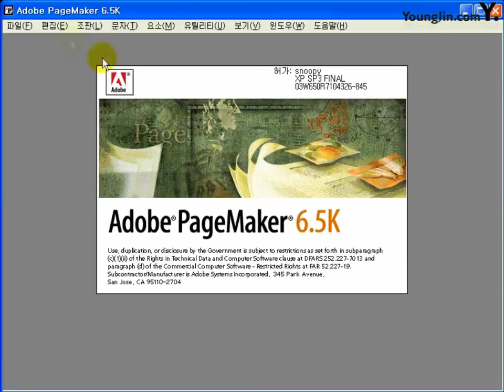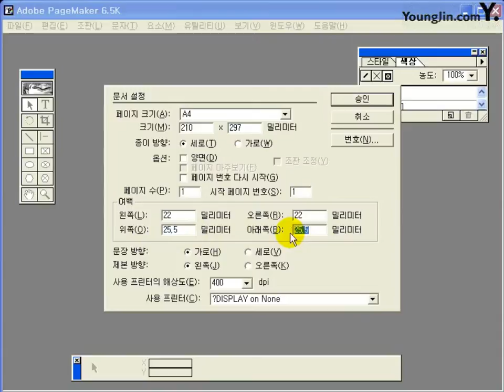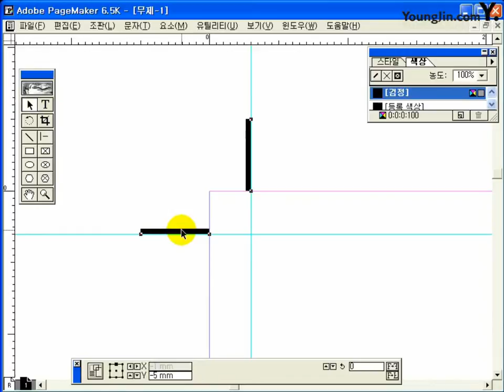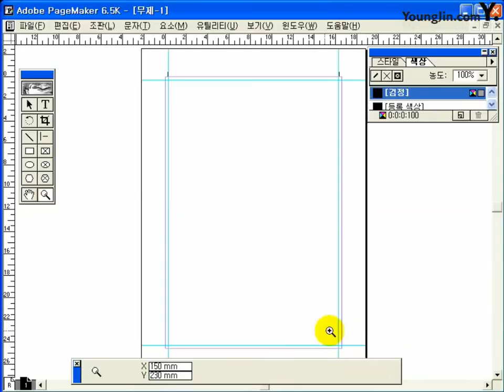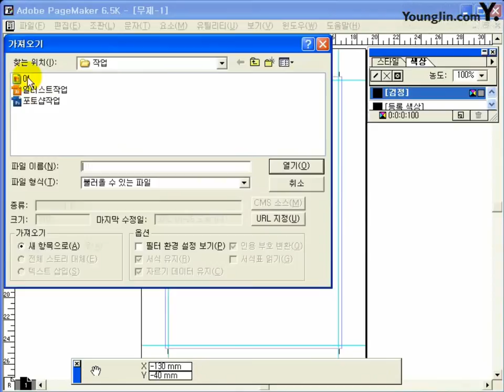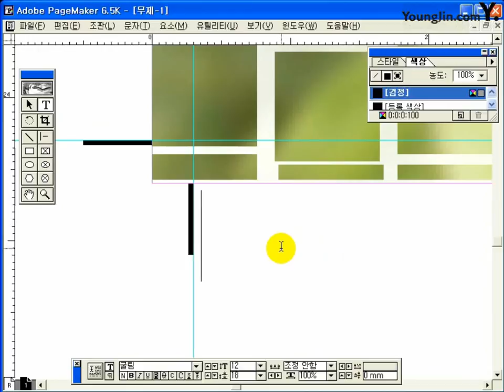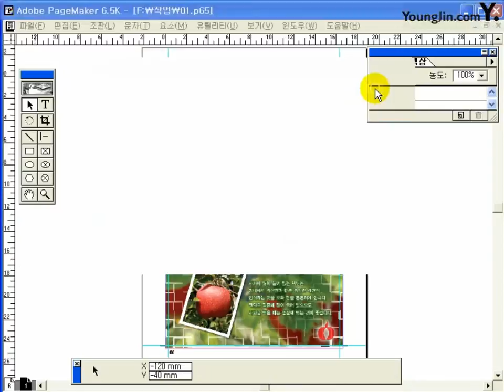[2013, 2014] Part3 기출유형 따라하기-페이지메이커작업